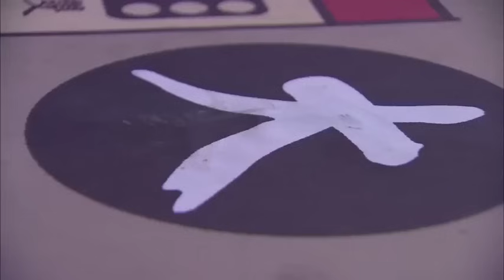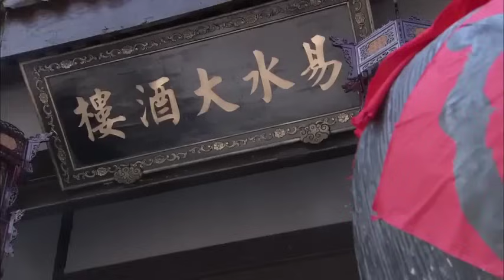惡霸仗著人多欺負姑娘，哪料姑娘武功了得，有好戲看了 ⚔️ 抗日 MMA | Kung Fu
sub_confirmation=1

LYYXZZ

Gun King - 无敌枪王#抗日#⚔️MMA Fighter Kung Fu#囚犯#狙击#中國功夫#功夫大師#中国电视剧#监狱#擂台比武#Kung Fu#shaolin kong fu#武侠片#玄幻#激战#Gunfight Anti-Japanese War Anti-Japanese War Tactics Kung Fu Master#Chinese-Kungfu#空手道#武士#Chinese Kongfu#kickboxing#MMA#New Chinese Action Film 2023#fighting game#kung fu master